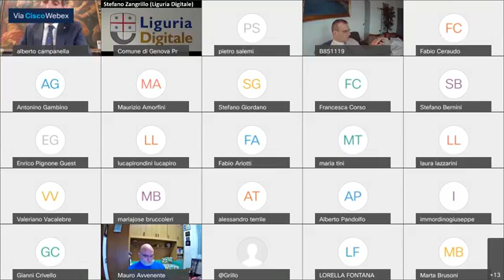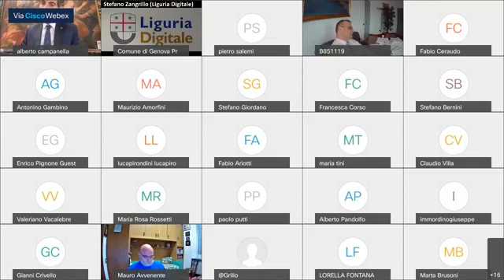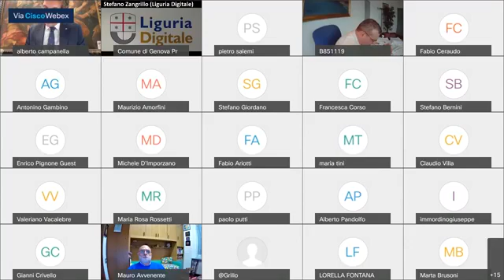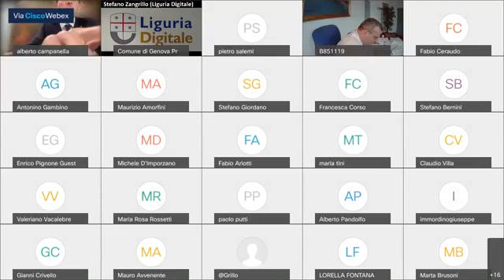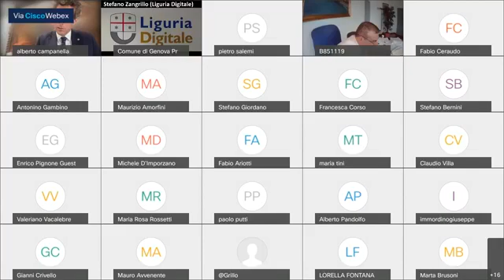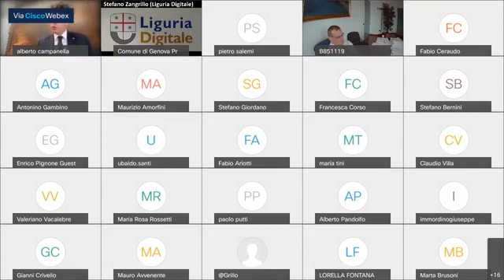Genova - Commissione I-VI (28.04.21)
In commissione consiliare l'" adeguamento alle prescrizioni di cui alla delibera della Corte dei Conti, sezione regionale di controllo per la Liguria, n. 23/2021/vsg. modifica del Titolo Secondo, capo primo del regolamento sui controlli delle società partecipate dal comune di genova, in tema di nomina e rinnovo degli organi amministrativi"  (28.04.21)